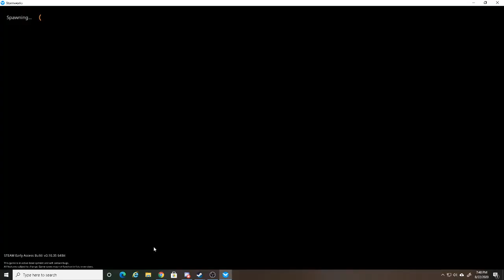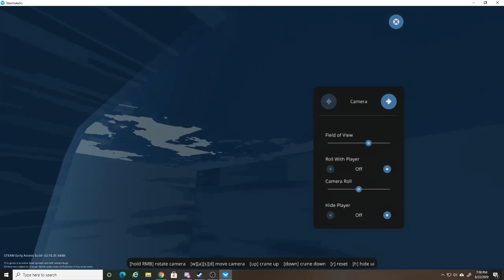reviewing the Sir John murry with PROFESSIONAL saliors